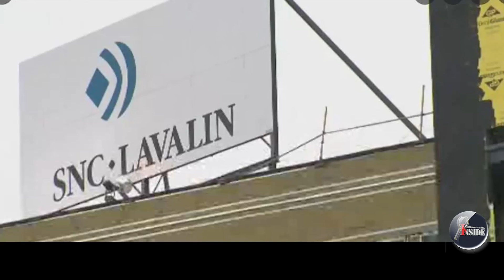Pinarayiഇനി മാറ്റി വയ്ക്കാനാകില്ലെന്ന് സുപ്രീംകോടതിയും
ഇനി മാറ്റി വയ്ക്കാനാകില്ലെന്ന് സുപ്രീംകോടതിയും